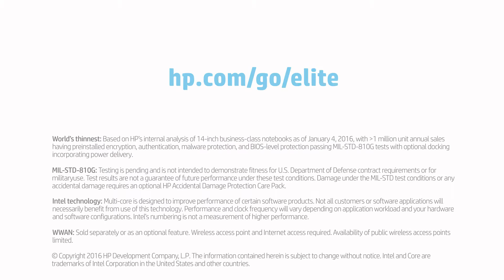HP EliteBook 1040 G3 Notebook PC 30 Second demo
The sophisticated style of the world's thinnest 14-inch diagonal business-class notebook complements its innovative performance, security, and manageability features that help bring out your finest work.